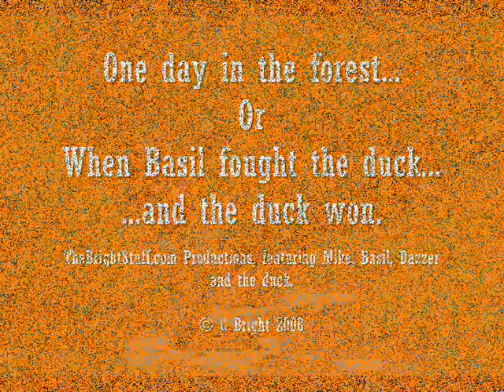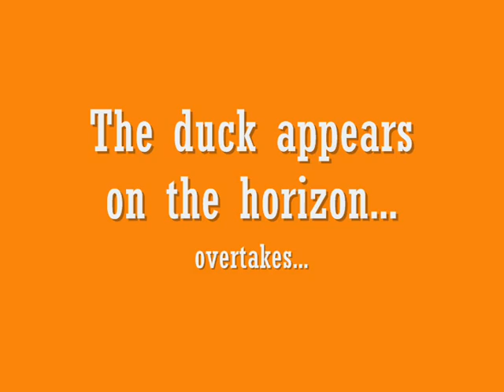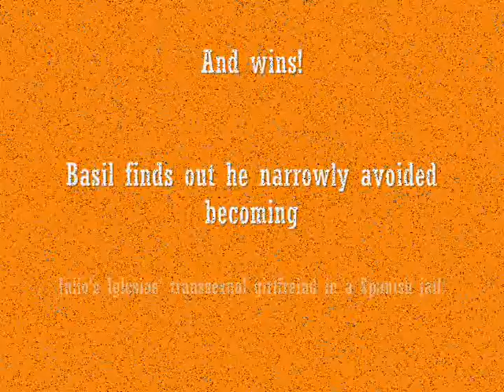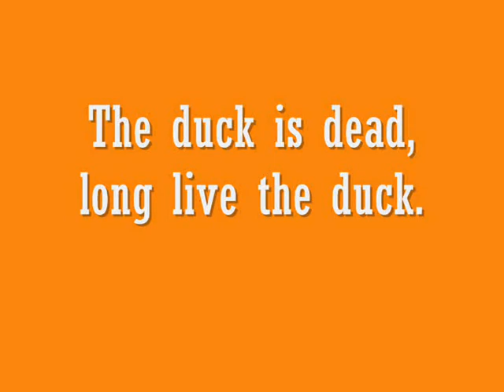Basil fought the duck; and the duck won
Like the title says: Basil raced the duck, but the duck was faster. And how Basil narrowly avoided the strong arm of the Spanish law coming down on him. (Un)able assistance by Chris A, Mike and Dazzer Video by Chris Bright a.k.a TheBrightStuffDotCom. for more bike travel related words, images and videos.